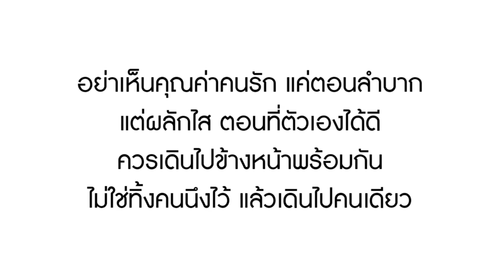ละครสั้น ใฝ่สูงเป็นเเค่ รปภ จะมาจีบสาวออฟฟิศ + หนังสั้น แฟนกระจอก ไม่มีอนาคต